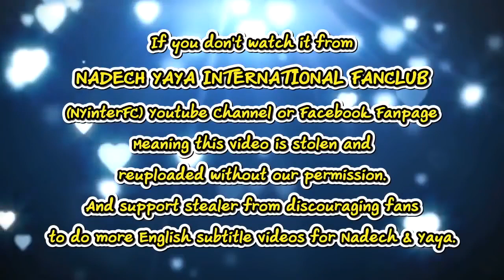[ENG SUB] Nadech and Yaya's Year End Holiday Plan & Separate for 15 Days Due to Work 30/10/18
Credit:
Translation by NadechYaya Malaysia

This video belong to:
“ณเดชน์” ยัน “แมท” สปิริตล้นโหนสลิงในละคร ไม่เครียดข่าว
INNVARIETY